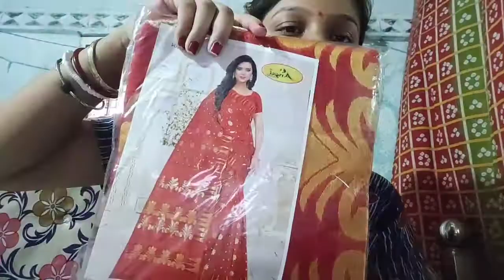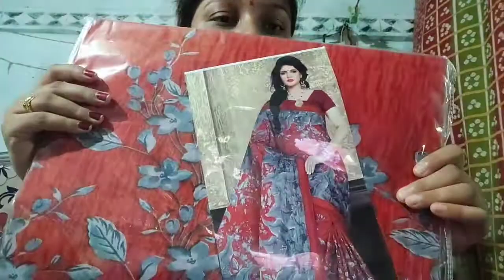Sadher Gift Dekhalam//Special Gift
Sujata's vlog

🌷All contents are in this channel is made by own.

@sujata5107. Install the app to follow my photos and videos.